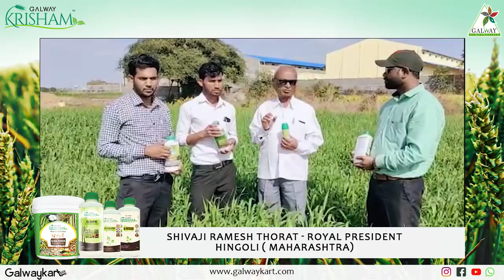गेहूं की फसल को सोना बना दिया ll KRISHAM ll GALWAY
जब खेत में खुशियों की फसल लहलहाती है तो किसान का सीना गर्व से चौड़ा हो जाता है। अपने खेतों में गैलवे कृषम प्रोडक्ट्स उपयोग करके कैसे  महाराष्ट्र के किसान भाई अपनी किस्मत और फसल बदल रहे हैं...सुनिए उन्ही की जुबानी |